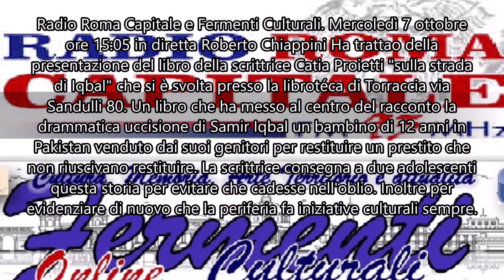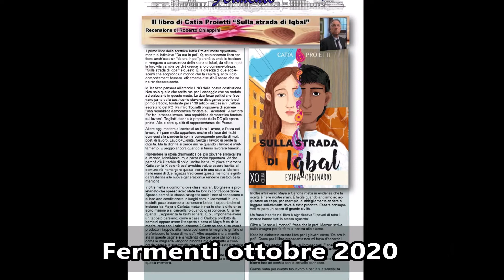Radio Roma Capitale e Fermenti Culturali Mercoledì 7 ottobre 2020 Ha preso la parola R.Chiappini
Radio Roma Capitale e Fermenti Culturali. Mercoledì 7 ottobre ore 15:05 in diretta Roberto Chiappini Ha trattato della presentazione del libro della scrittrice Catia Proietti "sulla strada di Iqbal" che si è svolta presso la librotéca di Torraccia via Sandulli 80. Un libro che ha messo al centro del racconto la drammatica uccisione di Samir Iqbal un bambino di 12 anni in Pakistan venduto dai suoi genitori per restituire un prestito che non riuscivano restituire. La scrittrice consegna a due adolescenti questa storia per evitare che cadesse nell'oblio. Inoltre per evidenziare di nuovo che la periferia fa iniziative culturali sempre.